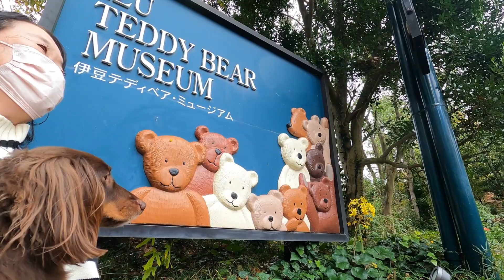愛犬と行く！トトロにも会える「伊豆テディベア・ミュージアム」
ミニチュアダックスのカイ君と
伊豆高原の「伊豆テディベア・ミュージアム」に行った時の動画になります。

伊豆高原にある「伊豆テディベア・ミュージアム」は、小さなお子様はもちろん、大人も大好きなテディベアのとっても可愛いミュージアムです♪
アンティークベアやアーティストベアなど、珍しいテディベアを多数展示！

テディベアだけではなく、「となりのトトロぬいぐるみ展③」を開催しており、トトロの世界に引き込まれる感覚を楽しむこともできるんです。

所在地：静岡県伊東市八幡野1064-2

名前：カイ（kai)
生年月日：2018年1月21日生まれ
犬種：Miniature Dachshund　チョコタン
性別：男子♂（去勢済み）